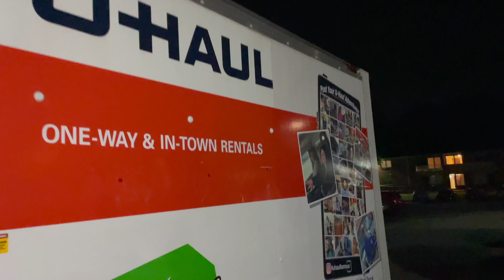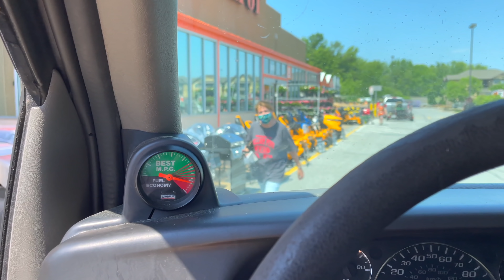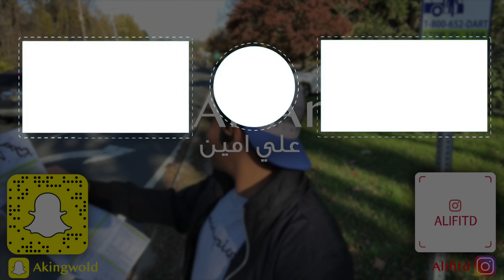تركت العائلة الامريكية من بعد سنتين 🇺🇸🏠 - قيادة الشاحنة في امريكا ونقل السكن 🚚